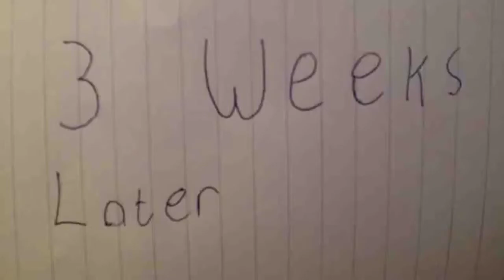Stop motion short film; The adventures of Paul and Kevin by Tony Smith and Úna Carroll